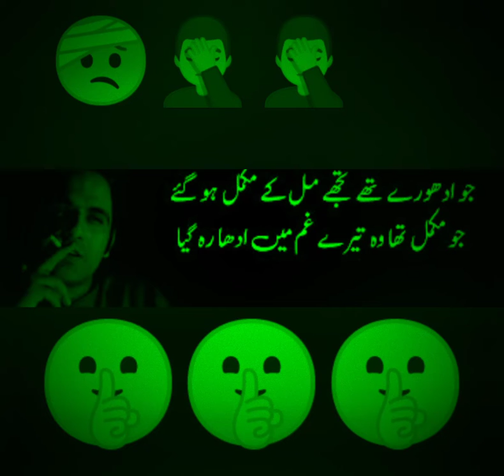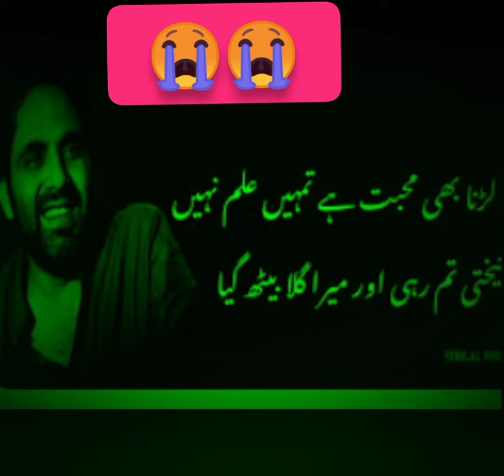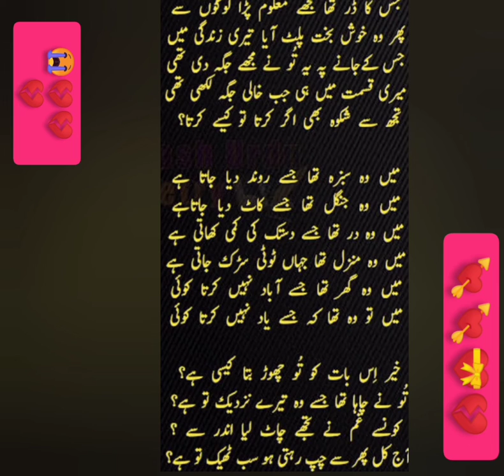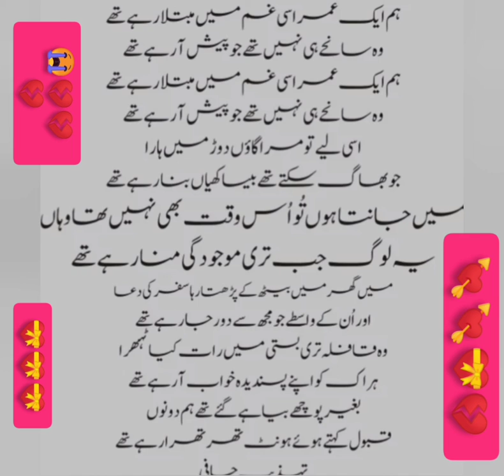tehzeebhafi life and best poetry `|| wo poetry jiski wajah se ansoo nikl gay thay